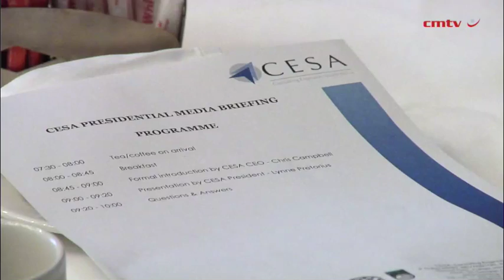Cesa adopts back-to-basics strategy for 2016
A back-to-basics approach is needed to ride out the current economic environment and bring the consulting engineering sector back in from the cold, Consulting Engineers South Africa (Cesa) president Lynne Pretorius said at her first presidential address on Wednesday.